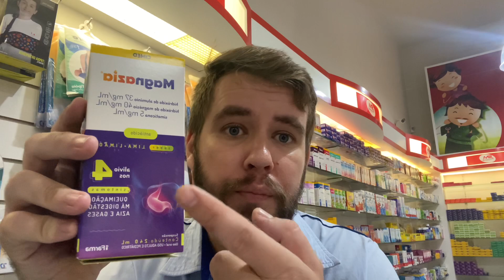QUEIMAÇÃO, AZIA, REFLUXO qual medicamento ?? 💊